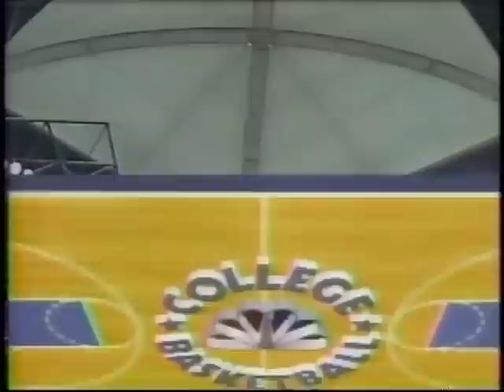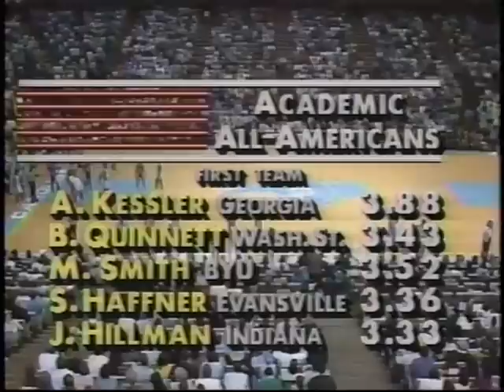03/05/1989: #9 Duke Blue Devils at #5 North Carolina Tar Heels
In a preview of the following week's ACC Championship game, Danny Ferry and the ninth-ranked Duke Blue Devils take on J.R.  Reid, Jeff Lebo and the fifth-ranked North Carolina Tar Heels in a epic ACC battle between both rivals.

Game played on Sunday, March 5, 1989 at the Dean Smith Center in Chapel Hill, North Carolina.